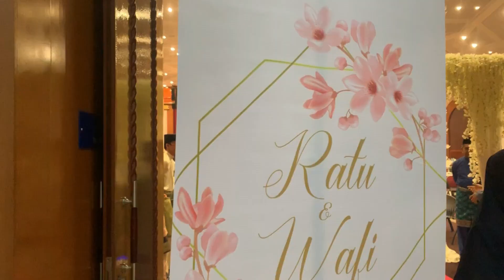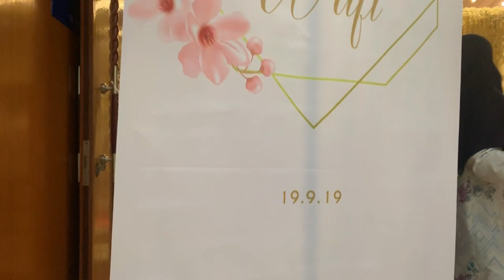Vlog Pengacara Persandingan 19.09.19